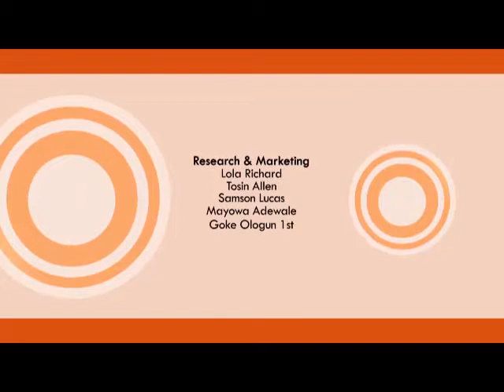The 411 - Politics - Interview of Mrs. Matthews Phosa - South African Paliamentarian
We speak with Mrs. Matthews Phosa who is a notable female parliamentarian in South Africa on her visit to Nigeria during the 2016 edition of The Africa Achievers Awards 2016

To feature on /The 411 with Aanu Michael/ on VoxafricaTV UK please contant us at: